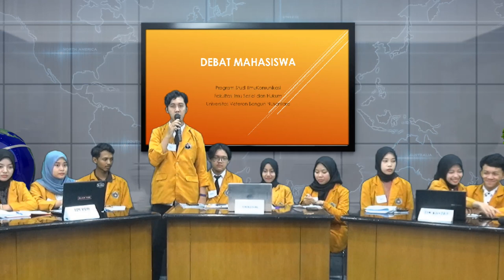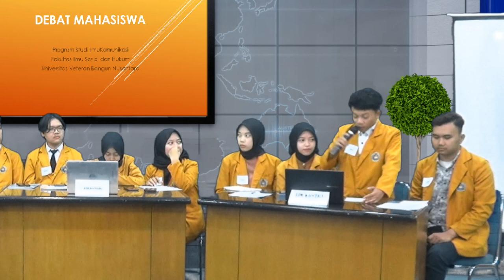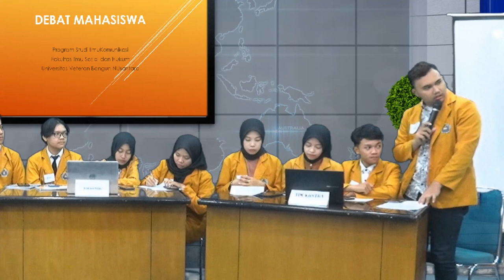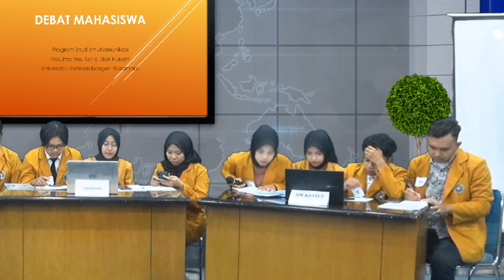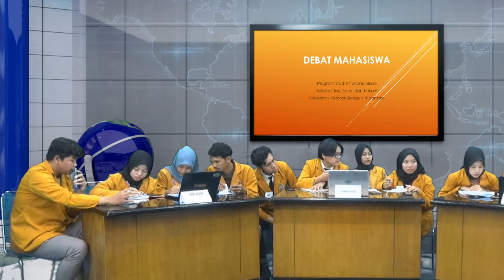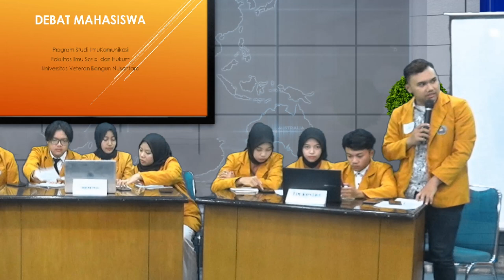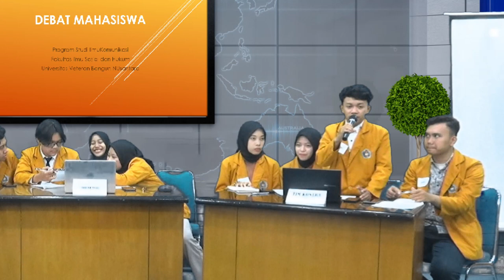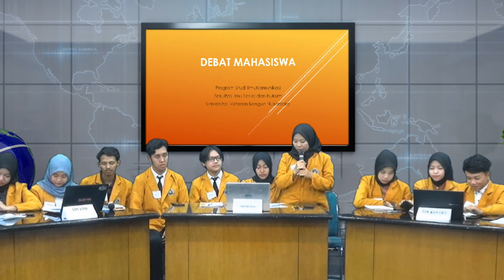DEBAT MAHASISWA SMT 6 ANGKATAN 2020